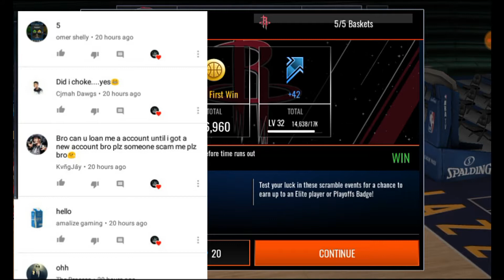*BEST*LIVE EVENT THAT CAN MAKE YOUR TEAM BEAST!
██████████|Need Help ?| ████████

Great!

MarkRank
NBA mobile league
nba live mobile cheat
Nba live mobile all star
NBA live mobile road to a million
3pt contest
DUNK contest
NBA live mobile 3pt contest
NBA live mobile dunk contest

nba live mobile pack opening, nba live mobile 18, nba live mobile, n